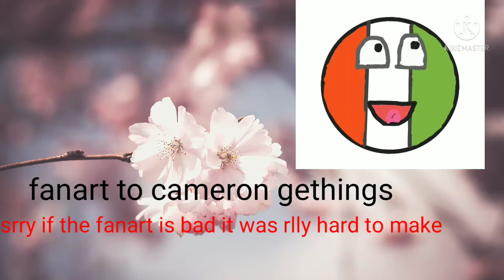fanart for cameron gethings